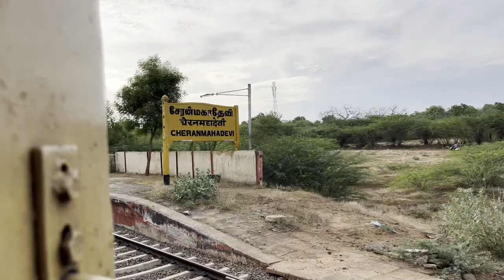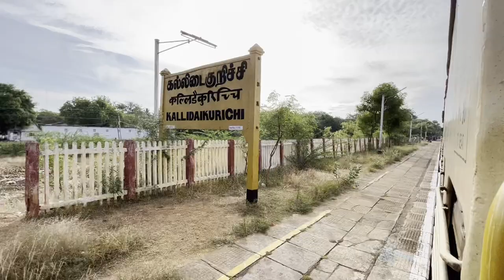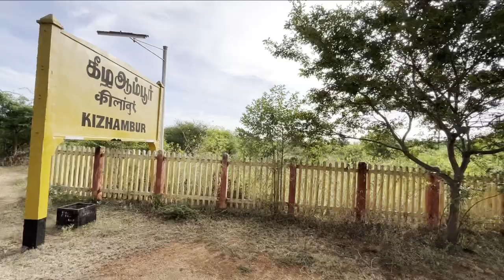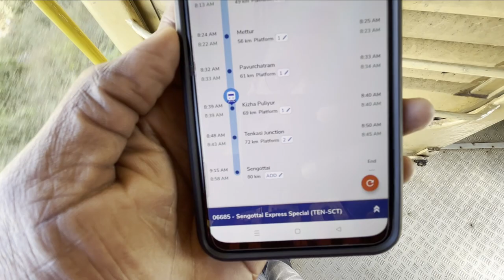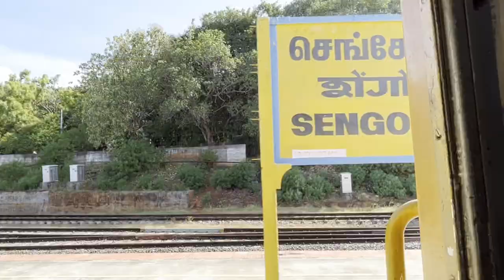TIRUNELVELI SENGOTTAI EXPRESS TRAIN VLOG | JOURNEY WITH TWIN ALCO's | INDIAN RAILWAYS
Please do comment drawbacks, so that I can correct and improve things in upcoming videos.